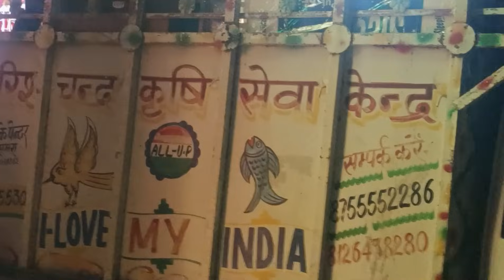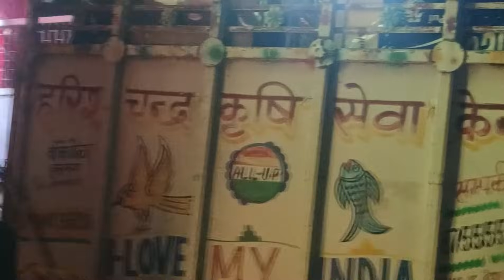अचानक दुल्हन बिहोश happy marriage 🌹❤️sandeepsulekha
thanks for watch video gays 🙏